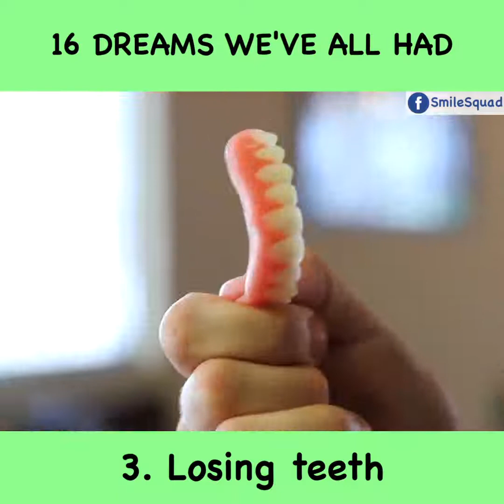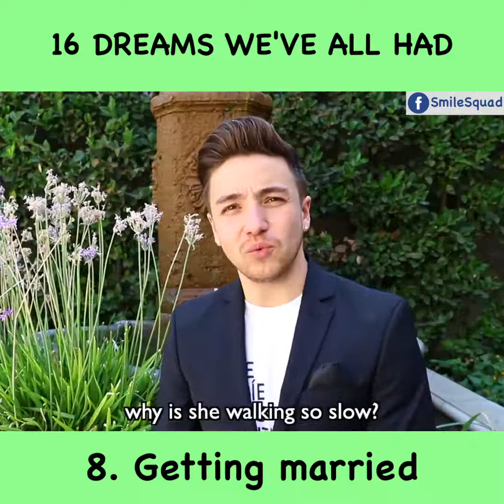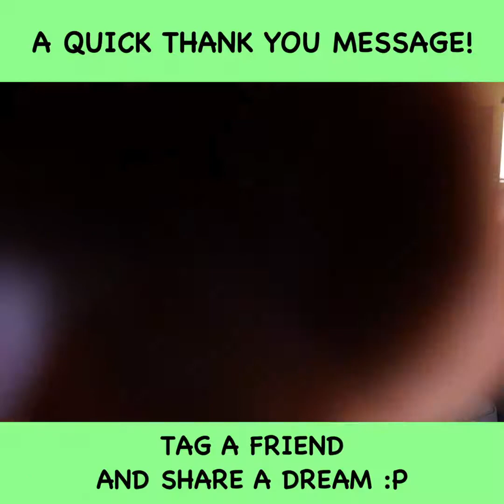Smilesquad:16 DREAMS WE'VE ALL HAD.....FUNNY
smile squad